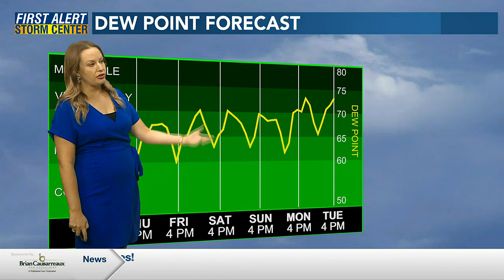Meteorologist Rachael Penton's July 27 Forecast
The heat builds heading into the weekend, with the warmest temperatures yet ahead for Cenla.